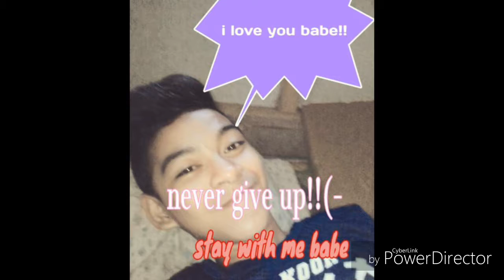BEST FRIEND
ty